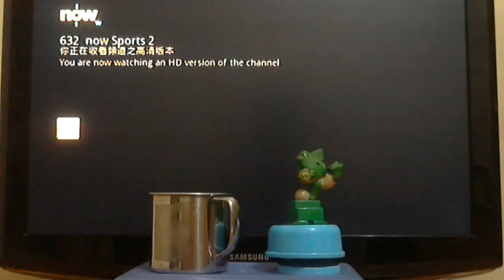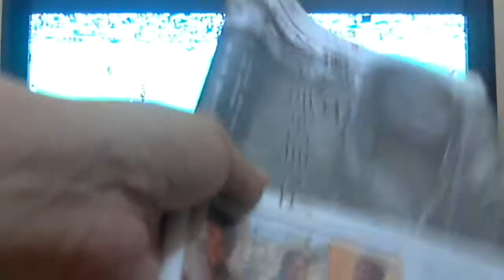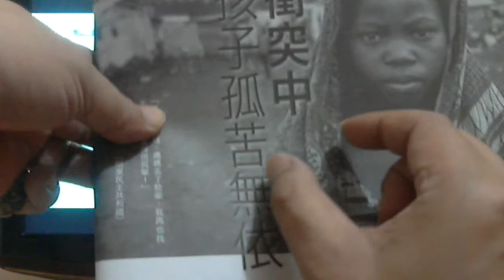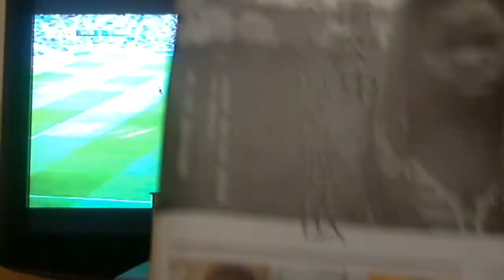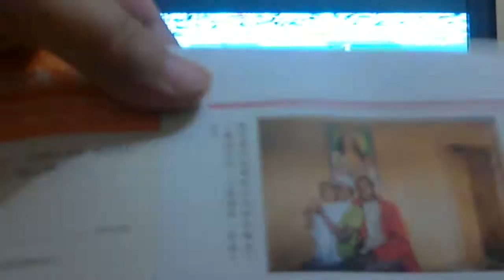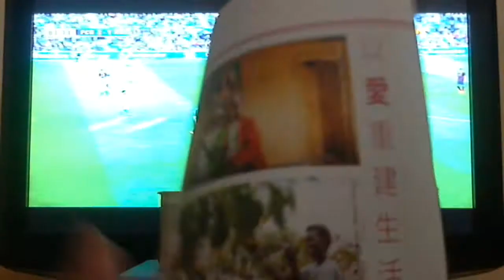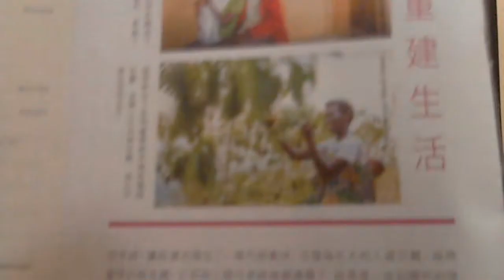6/4/2014 Oxfam - DONATE Thank you